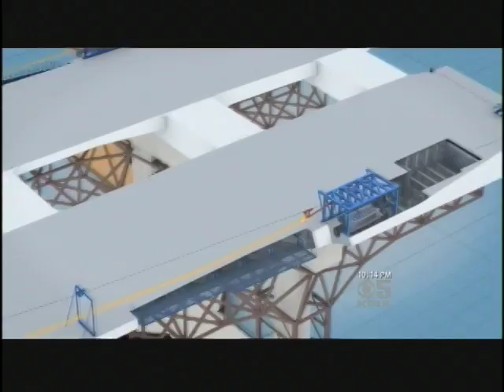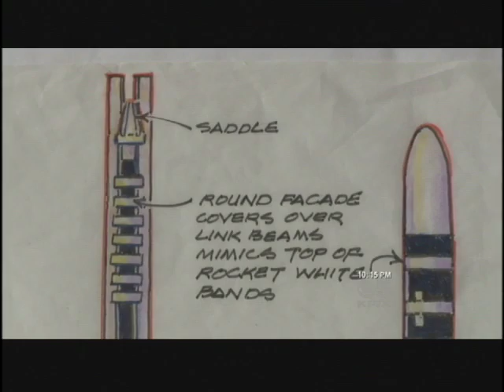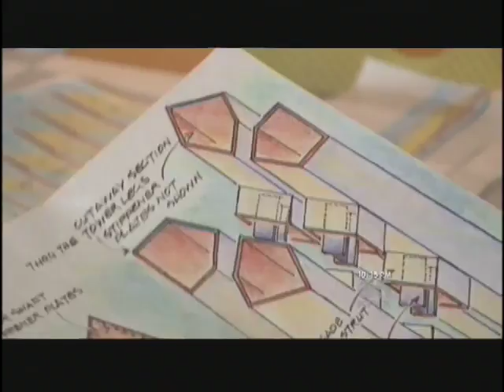Self Anchoring Suspension Bridge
The design of the new San Francisco Bay Bridge. It will be opened Sept 2013.